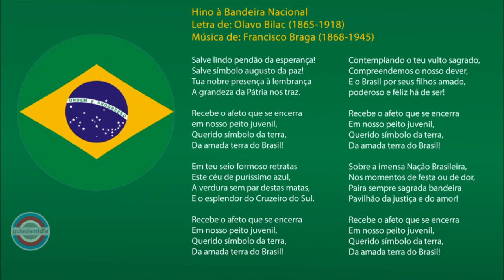Hino à Bandeira Nacional